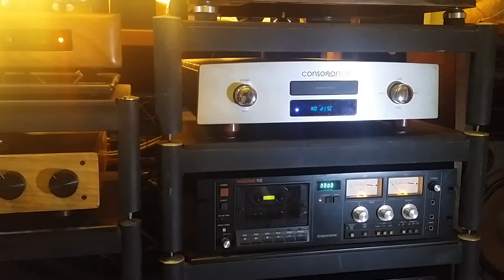Technics sb 600 part 2